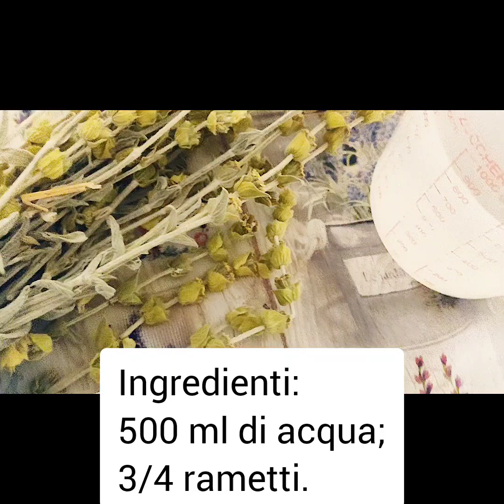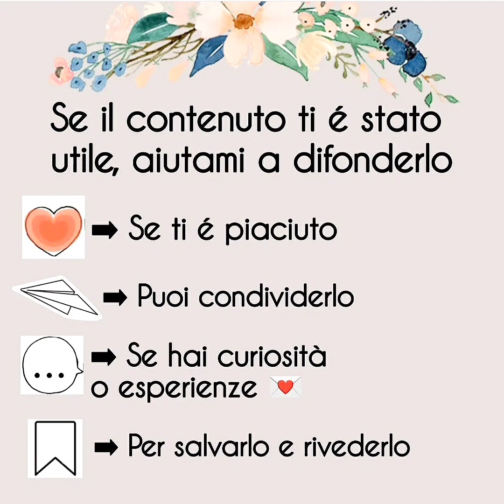Çaj mali🍂Elisir Universale ✨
🍂Çaj mali🍂

Avete mai sentito parlare del "Çaj mali"?

Si tratta di un té buonissimo e salutare che si prepara da generazioni, diffuso nei paesi balcanici, ma anche in alcune parti dell'Italia fin dall'antichità.
Chiamato tè dei pastori o elisir universale, con proprietà uniche e rinvigorenti per il corpo sia d'estate che d'inverno. Utile soprattutto per raffreddore, calmante della tosse, malanni del tratto digerente, sinusite, valido integratore di ferro, mal di gola, e in generale un valido aiuto per le affezioni del sistema respiratorio per le sue proprietà lenitive ecc..
Di esperimenti ne ho fatti tantissimi trovate tante cose nel mio blog. Ve ne allego qualcuno giù. Spero vi aiuti

🌻Per andare a vedere la ricetta di come estraggo il Fervida di Çaj clicca qui⬇️

🌻Per sapere tutte le proprietà del Çaj e come si fa il tè al çaj clicca qui⬇️

🌻Per avere la formula del Macerato Glicerinato di CAj e Glicerina in CAj🌿 clicca qui⬇️

🌻Per saperne di più su come realizzare saponi o vedere i miei vari esperimenti con il sapone al Çaj.⬇️ Trovi tantissime cose nel mio blog.

🌻Per saperne di più su come realizzare la Crema Viso/Corpo al Çaj e fervida di Çaj 🌿 clicca qui⬇️

🌻Per saperne di più su come realizzare l' Idrolato di Çaj, Oleolito,Tonico/maschera/Mousse corpo al Fervida di Çaj clicca qui⬇️

🌻Per saperne di più su come realizzare la Cold cream al Çaj e la Cold Cream al Fervida di Çaj clicca qui⬇️

Una volta fatto scrivimi un commento con l'argomento che ti interessa, così potrò fare un video apposito per te. ✨🌹

💠Se vuoi sapere altri accorgimenti e informazioni utili, vai sul mio Blog, ti basta cliccare qui